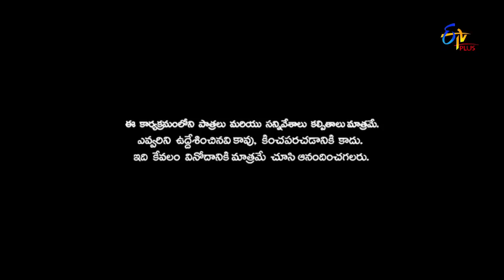Patas 2 | K.G.F Movie Spoof Part 1 | 11th February 2019 | Full Episode 998 | ETV Plus